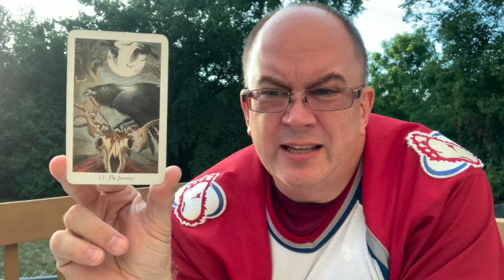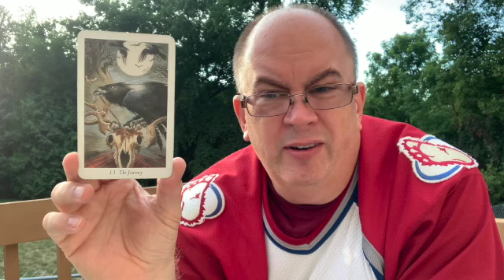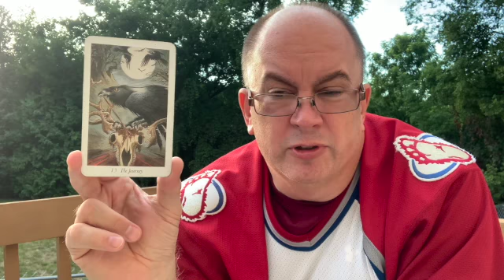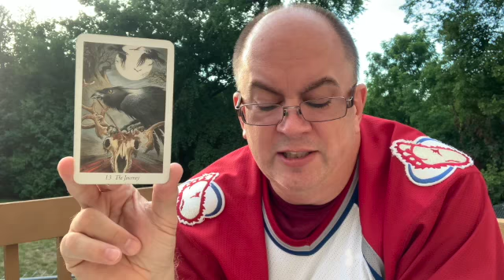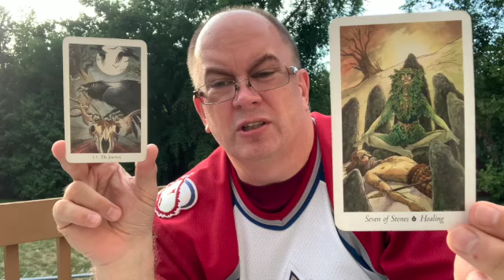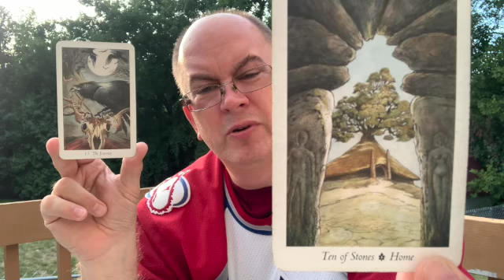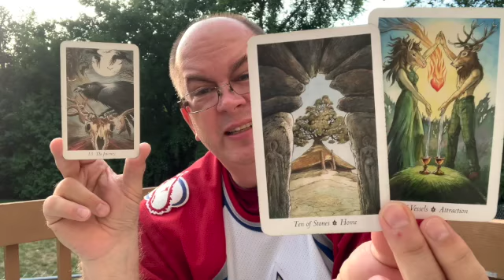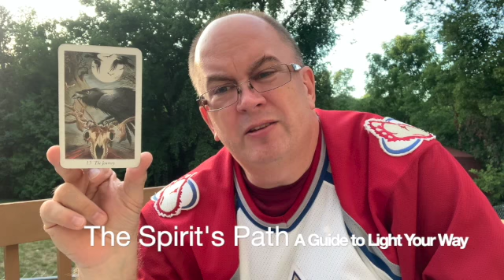The Spirits Path Tarot Card of the Day The Journey